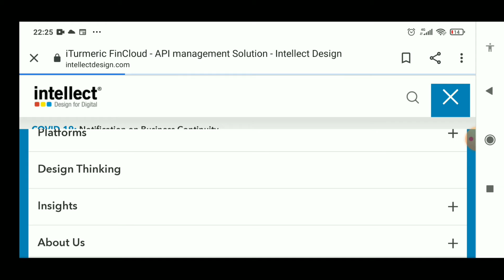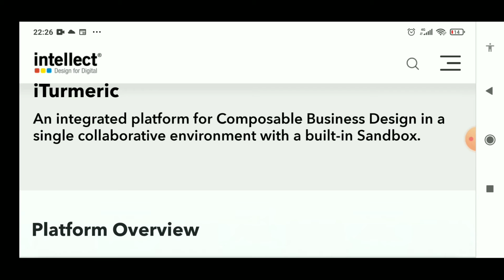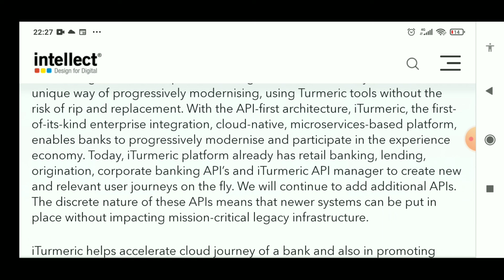Intellect Design Latest News l Intellect Design Detailed Analysis